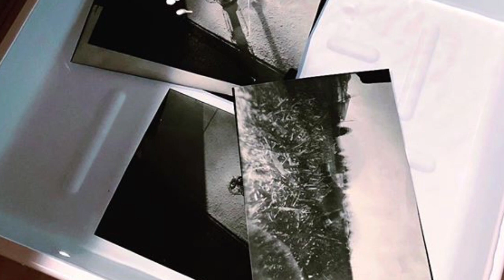写真・映像分野の紹介no.2(デザイン専攻)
写真・映像分野で学ぶ内容や学生制作作品などを動画で紹介。